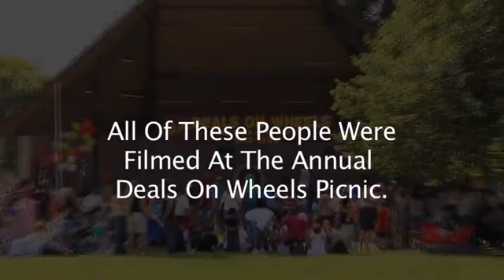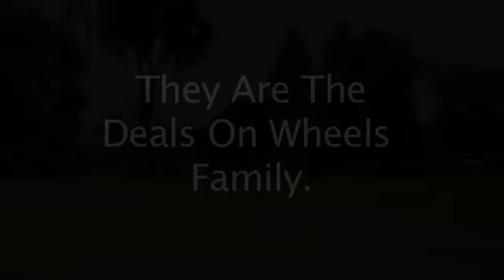Deals on Wheels family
customer testimonials